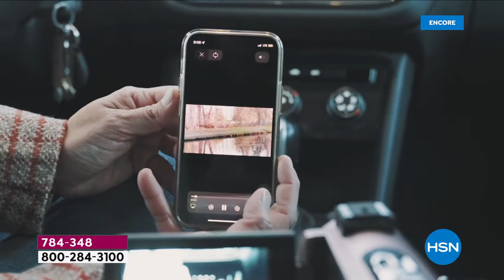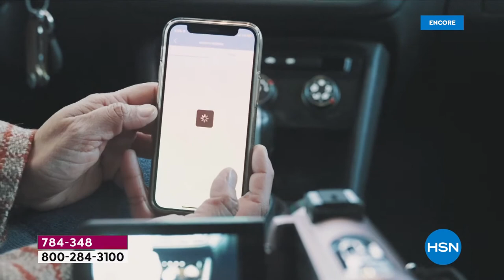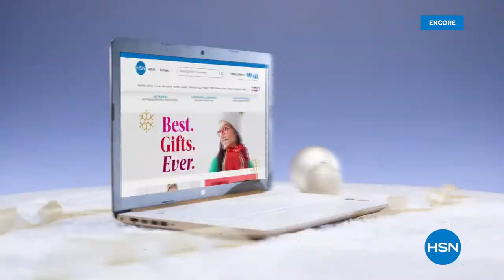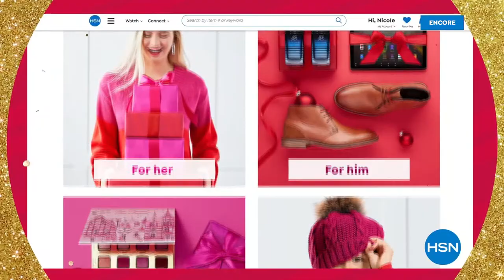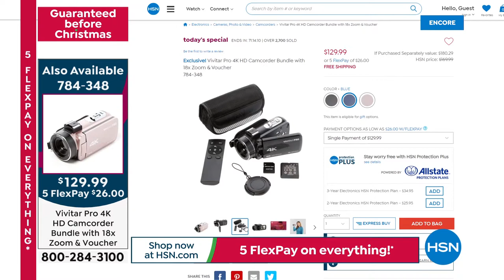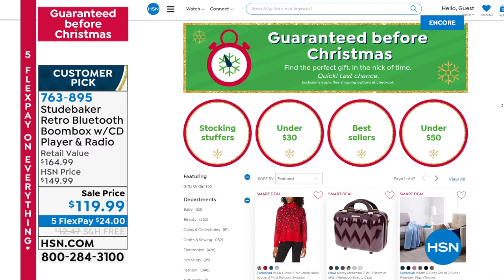HSN | Last Minute Electronic Gifts 12.13.2021 - 01 AM